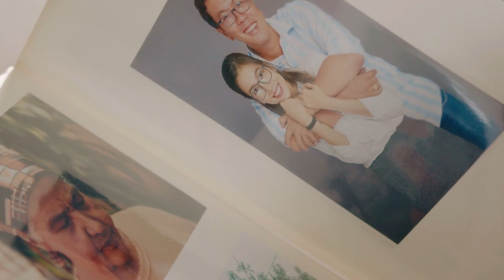KADRAJ - Présentation du service logement GPS&O